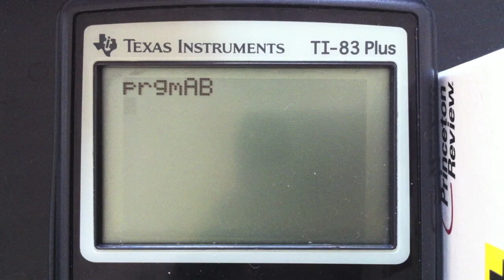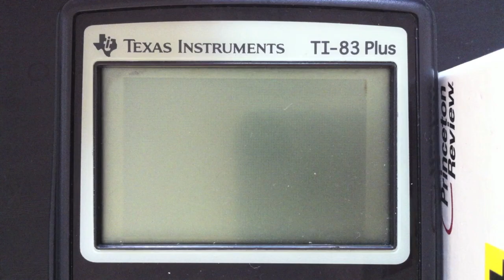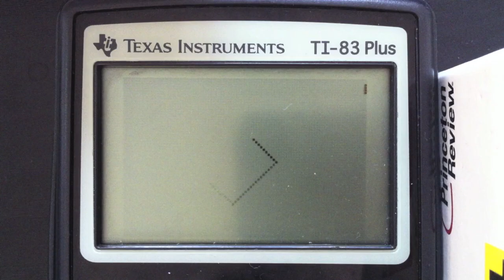Angry Birds on Graphing Calculator!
Angry Birds animated on a TI-83 Plus Graphing Calculator. This was made with a series of lines, circles, loops, and drawings put into a program on the calculator. The program was for a precalculus project.
Animation moves at a whopping 2.4 seconds per frame.

Audio:
Angry Birds Rio Samba - Rovio Mobile
Angry Birds SFX

We are not associated with the Angry Birds team or Rovio Mobile.